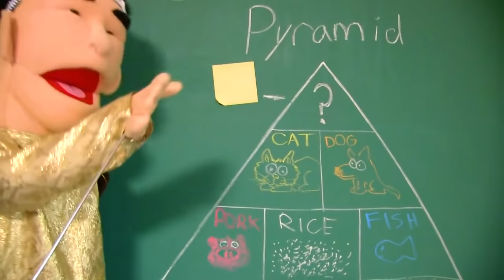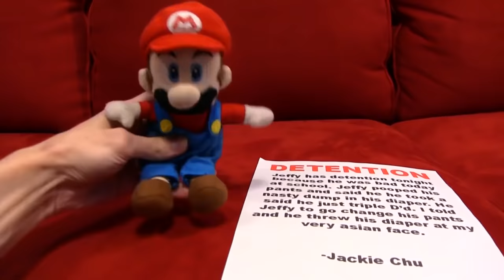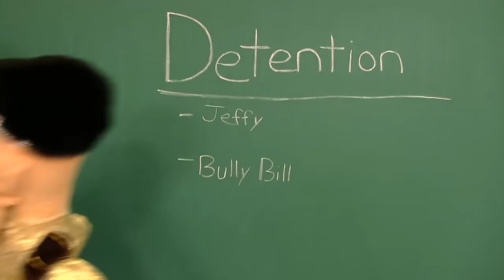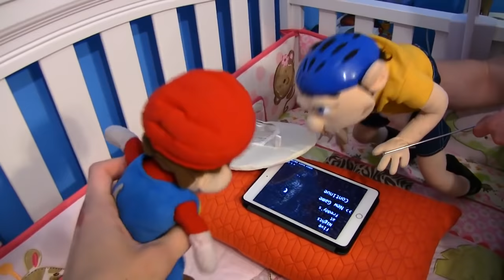SML Movie: Robot Jeffy [REUPLOADED]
Original Description: Jeffy doesn't want to go to detention.

Angel(umbreon
DeanFromYoutube
Brandon Shiflett
Bryce Cornelious
Oliver Strubin
MrMemeGaming
Jony Deleon
Camden Hardy
Angel(umbreon
Jack Johnson
dabhdude
Clint Colburn
Kable10
Kevin Munoz
SuperTeffy
Brandon Sylve
Jonathan Zachar
Joao Dos Santos
BaraSempai